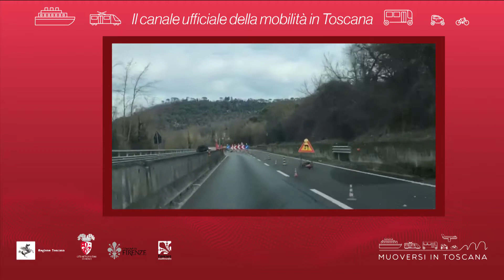Muoversi in Toscana - Edizione delle 9 del 26 ottobre 2019